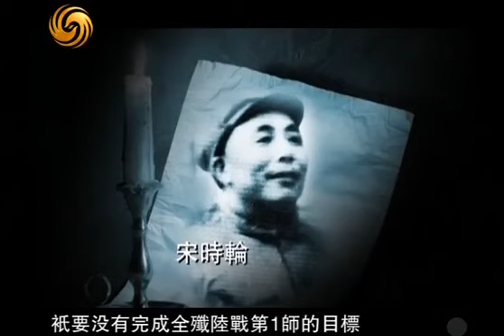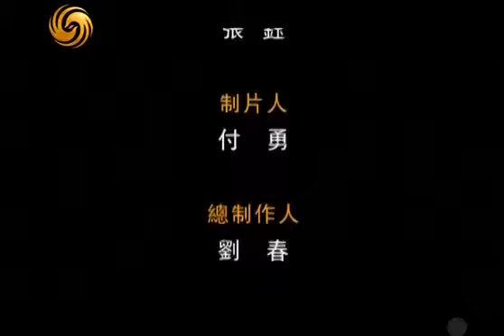《凤凰大视野》20101220 冰湖雪战——长津湖战役全纪录04